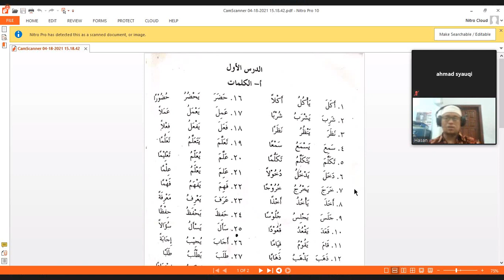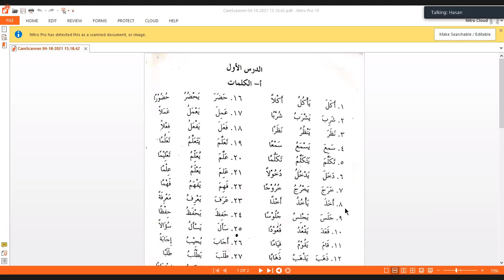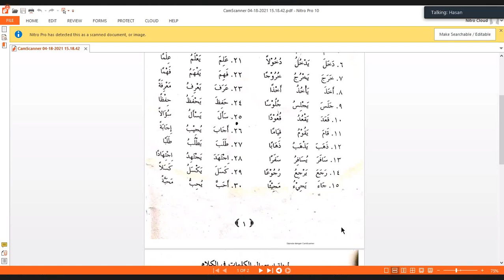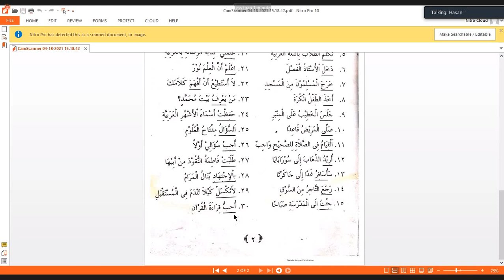cara mudah menghafal kosakata bahasa arab sehari-hari (kata kerja sehari-hari)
pelajaran bahasa arab untuk pemula
kosa kata bahasa arab sehari-hari
af'alul yaumiyyah
افعال اليومية )أمثلة استعمال الكلمات في الكلام)